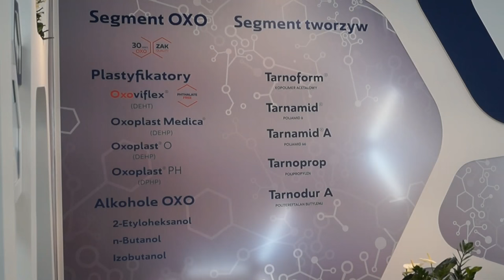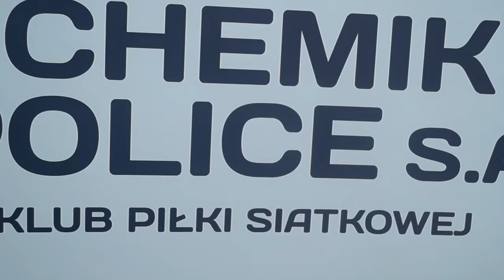Siatkarki Chemika na stoisku Grupy Azoty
Katarzyna Gajgał-Anioł, Aleksandra Jagieło i Radosław Anioł, dyrektor zarządzający, odwiedzili stanowisko Grupy Azoty na targach „Plastpol”, które odbyły się w Kielcach.